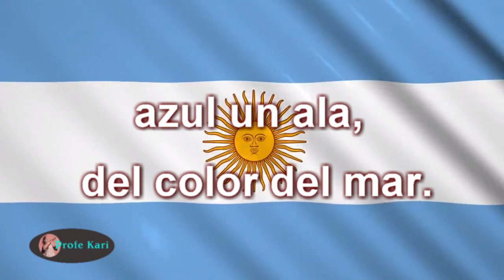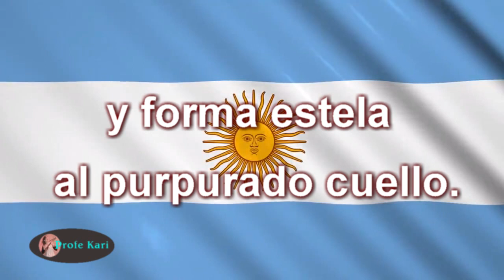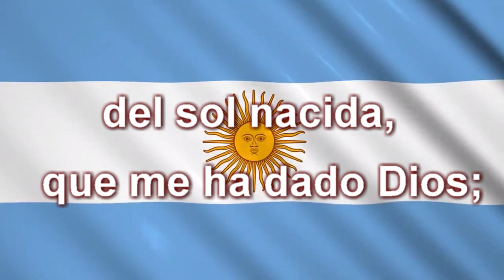Canción a la Bandera - de la ópera AURORA - versión instrumental con LETRA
Tema de la Ópera Aurora, con música de Héctor Panizza (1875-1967). Fue estrenada el 5 de septiembre de 1908, en el Teatro Colón de Buenos Aires.